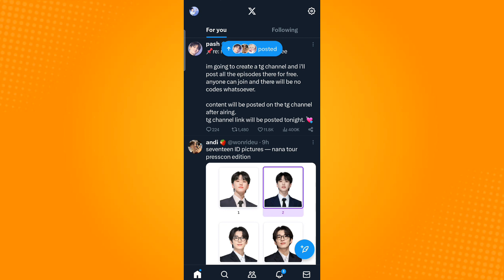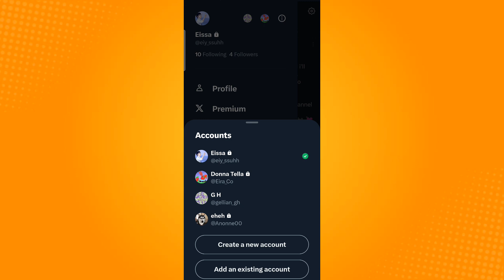How to Add and Use Multiple X / Twitter Accounts on Mobile (2024)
Learn‎‎‏‏‎ ‎How to Add and Use Multiple X / Twitter Accounts on Mobile

In this video I will show you‏‏‎ ‎how to add and use multiple x / twitter accounts on mobile